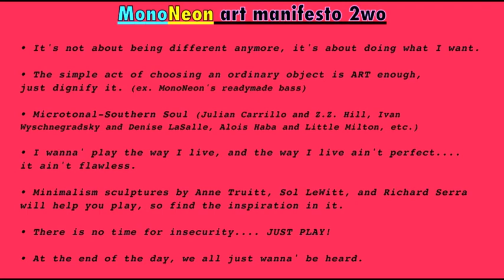MonoNeon plays vacuum cleaner tube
Dywane "MonoNeon" Thomas Jr. plays vacuum cleaner tube